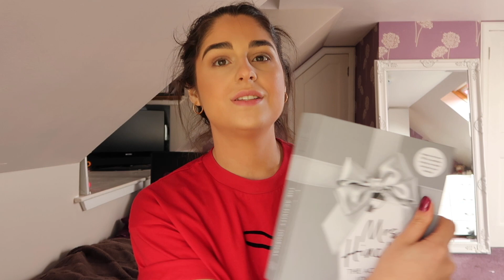GET READY WITH ME | Q&A!! *everyday make up routine*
☆ SOCIAL MEDIA ☆

We’re back with my EVERY DAY MAKE UP ROUTINE / a chatttttty timeeee answering your questions from Instagram!! 🥰 a bit of a long one, but I really do just love sitting and chatting to you guys. My fave kinda videos 💗 hope you enjoyyyyy :)))

Contour bronzer

Brow pencil (I use dark brown) best ever!!!

Naked eyeshadow palette

Lip liner: not in stock

Lip gloss: from Aldi! 😅